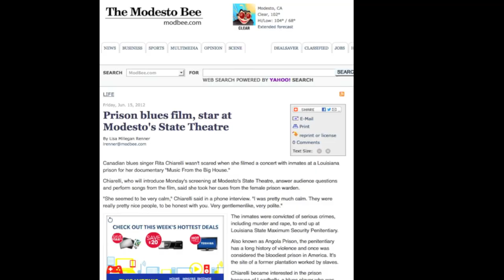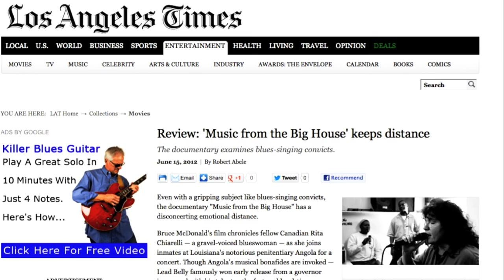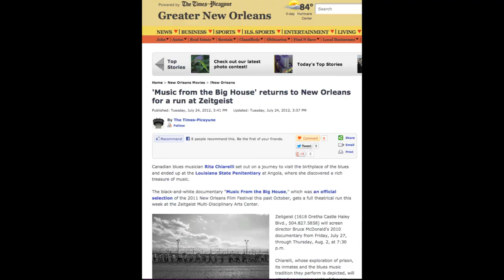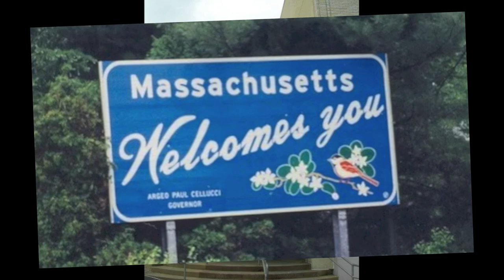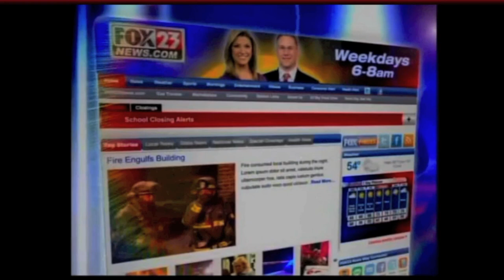RMH Media Case Study: 'Music from The Big House' Theatrical Release Campaign Summer 2012